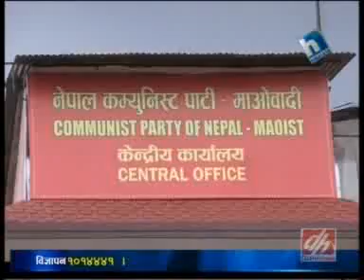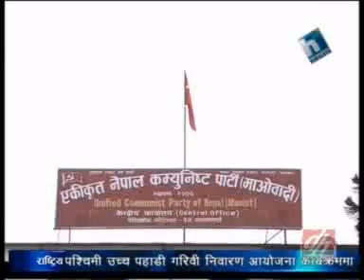Morning News, Jan. 05, 2013